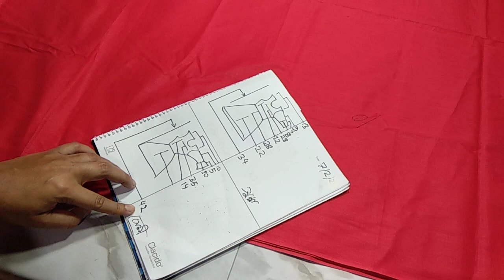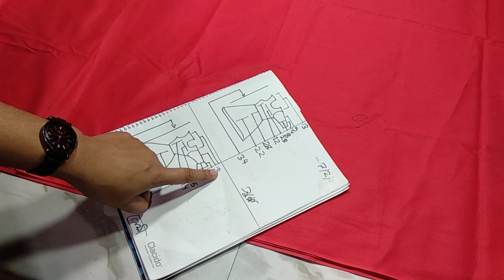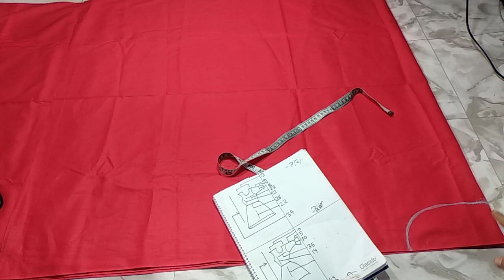অনেক ঘেরের গাউন ফ্রক। Unique frock,Latest frock, new cut,beautiful fashion designs.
the easiest way to sew a new cut dress

[ Chorme /  যেকোনো ব্রাউজার দিয়ে ঢুকতে হবে ]